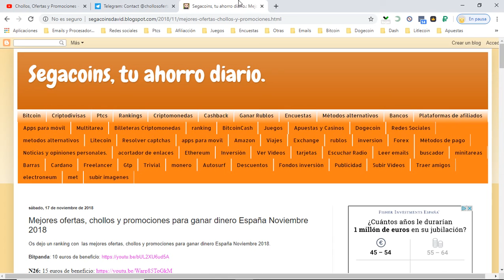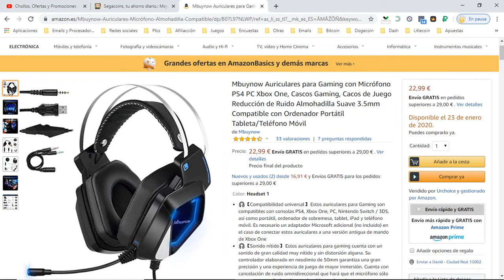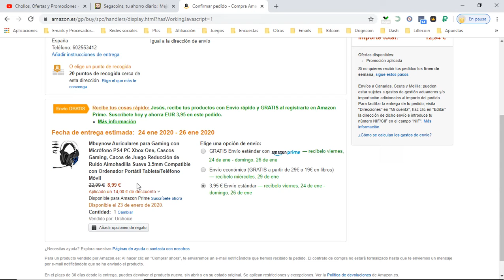🎧 ¡Ofertón Amazon! Auriculares gaming Mbuynow H830 baratos 9€ ¡65% DTO! Opiniones | Descuentos 🎧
Auriculares gaming Mbuynow H830 baratos 9€

🎧【Compatibilidad universal】 Estos auriculares para Gaming son compatibles con consolas PS4, Xbox One, PC, Nintendo Switch / 3DS, así como portátil, ordenador de sobremesa, tablet, iPad y teléfono móvil. Es necesario un adaptador Microsoft adicional (no incluido) en el caso de conectar estos auriculares a una versión antigua de mando de Xbox One
🎧【Sonido nítido】 Estos auriculares para gaming cuenta con un sonido de gran calidad muy nítido y sin distorsión alguna. Su controlador elaborado en neodimio de 50mm garantiza una gran precisión y una experiencia de juego de mayor inmersión. Cuenta con cancelación de ruido omnidireccional que hará que el micrófono sólo capte su voz y elimine el resto de ruido que lo rodea
🎧【Fácil de usar】Se conecta fácilmente a su computadora a través de conectores de audio de 3,5 mm. Tanto el volumen de juego como el de chat se pueden controlar desde la caja de control en línea.El micrófono giratorio, omnidireccional y de alta sensibilidad ayuda a captar todos los detalles de la conversación con precisión, recogerá tu voz con claridad
🎧【Comodidad con Buen Diseño】Las orejeras de están hechas de cuero suave ,almohadillas para los oídos súper suaves,que se pueden usar durante mucho tiempo. La diadema adaptable con acolchamiento suave permite que esté durante horas con ellos puestos y no sentirse agobiado
🎧【Juego Ideal para Sistemas PS4/Xbox One】 Aplicable a todos los dispositivos de interfaz de 3,5 mm. Compatible con PS4, Xbox One, Xbox One S, MAC, PC, portátil.